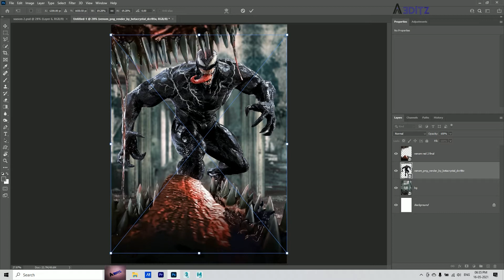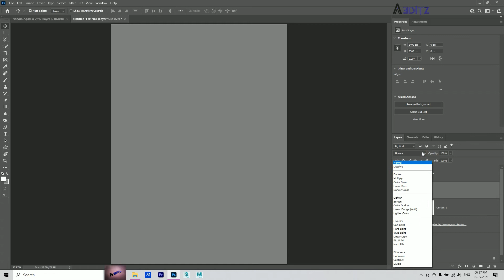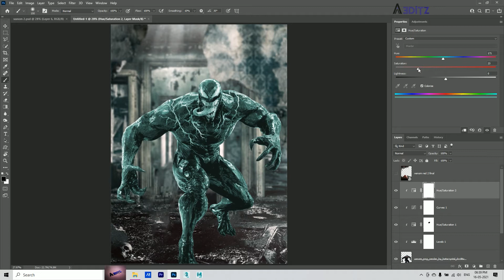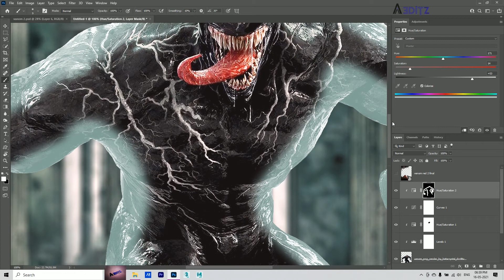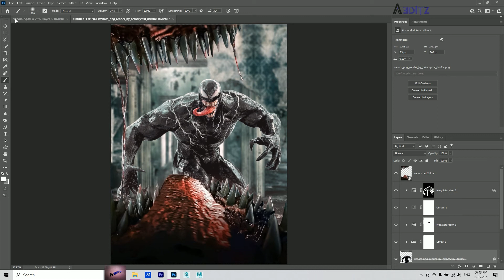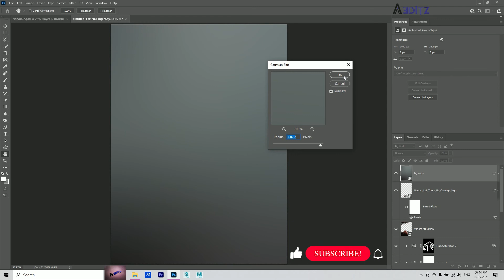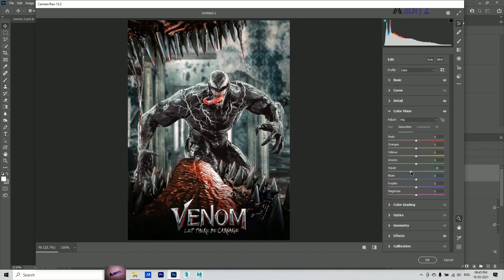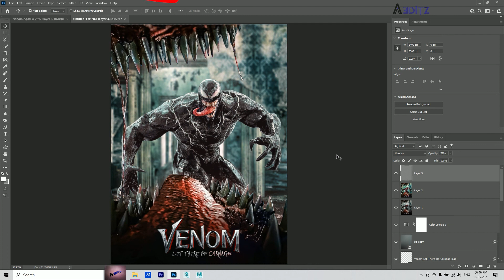VENOM LET THERE BE CARNAGE || Poster Editing.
Venom photo editing || Photoshop Tutorial.

creating all types of editing YouTube informative channel .

STOCK.